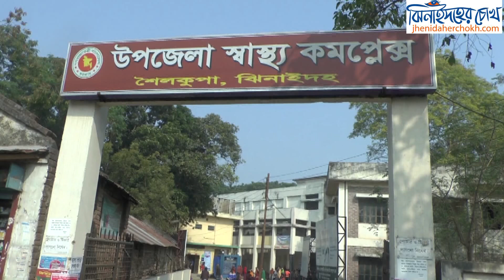আধিপ*ত্য বিস্তার নিয়ে আ'লীগ সমর্থকদের সং*ঘর্ষ l Figh*t l Clas*h l Inju*ry in Jhenaidah Chokh✔️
আধিপত্য বিস্তার নিয়ে আ'লীগ সমর্থকদের সংঘর্ষ l Fight l Clash l Injury in Jhenaidah. ঝিনাইদহে আধিপত্য বিস্তার নিয়ে আওয়ামী লীগ সমর্থক দু’দল গ্রাম বাসির সংঘর্ষে অন্তত ১০ জন আহত হয়েছে।
সকালে শৈলকুপা উপজেলার সোনদাহ গ্রামে এ সংঘর্ষের ঘটনা ঘটেছে।
পুলিশ জানায়, আধিপত্য বিস্তার নিয়ে সোনদাহ গ্রামের মতলেব হোসেন ও জালাল হোসেনের সমর্থকদের মধ্যে দীর্ঘদিন ধরে বিরোধ চলে আসছিল। ৫ দিন আগে গ্রামের একটি চায়ের দোকানে জালাল হোসেনের লোকজন মতলেব হোসেনের এক সমর্থককে মারধর করে। এনিয়ে গতকাল সন্ধ্যায় গ্রামে উত্তেজনা সৃষ্টি হয়। এরই জের ধরে আজ সকালে উভয় পক্ষের লোকজন দেশীয় অস্ত্র-শস্ত্র নিয়ে সংঘর্ষে জড়িয়ে পড়ে। এতে উভয় পক্ষের কমপক্ষে ১০ জন আহত হয়। খবর পেয়ে শৈলকুপা থানা পুলিশ ঘটনাস্থলে পৌঁছে পরিস্থিতি নিয়ন্ত্রন আনে। আহতদের মধ্যে ৭ জনকে শৈলকুপা উপজেলা স্বাস্থ্য কমপ্লেক্সে ভর্তি করা হয়েছে। এর মধ্যে একজনের অবস্থা গুরুতর হওয়ায় তাকে ফরিদপুর মেডিকেল কলেজ হাসপাতালে পাঠানো হয়েছে।
এলাকার পরিস্থিতি স্বাভাবিক রাখতে গ্রামে পুলিশ মোতায়েন করা হয়েছে।

ঝিনাইদহের চোখ
ঝিনাইদহ নিউজ